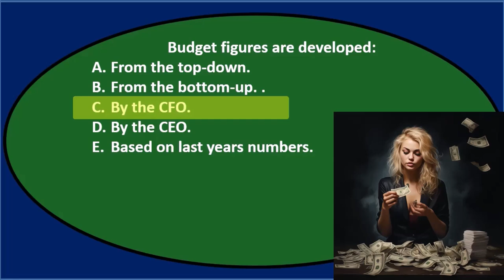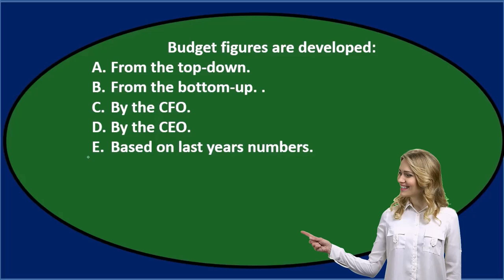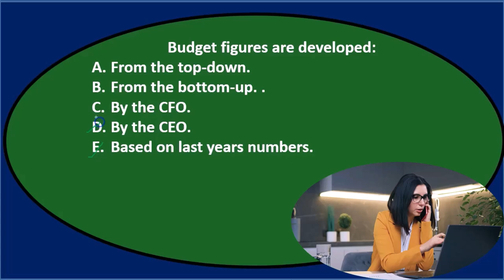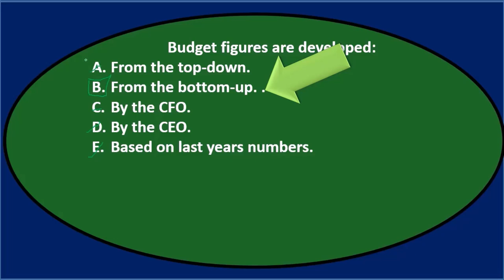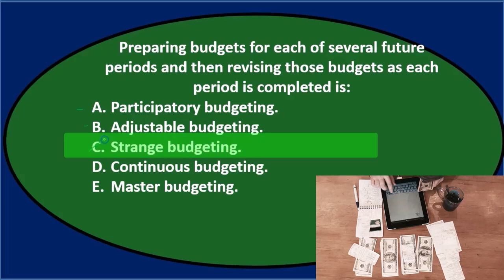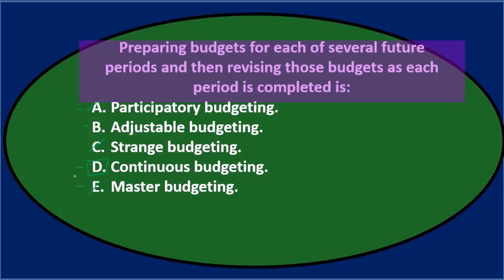Opción múltiple 5 Contabilidad Gerencial